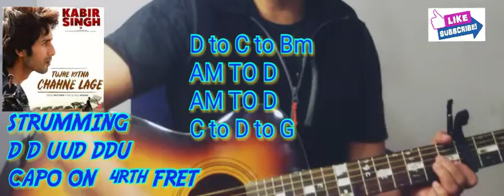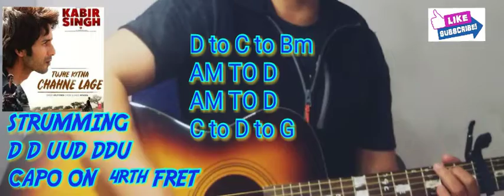TUJHE KITNA CHAHNE LAGE HUM # KABIR SINGH # EASY GUITAR LESSON ,# EASY GUITAR TUTORIAL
Song Details:
Movie: Kabir Singh
Singer: Arijit Singh
Lyrics: Mithoon
Starring: Shahid Kapoor & Kiara Advani

STRUMMING
D UUD DDU
Capo on 4rth FRET

Tujhe Kitna Chahne Lage Lyrics
Dil Ka Dariya Bah Hi Gaya
Ishq Ibadat Bann Hi Gaya
Khudko Mujhe Tu Saup De
Meri Jarurat Tu Bann Gaya
Baat Dil Ki Nazro Ne Ki
Tujhe Kitna Chahne Lage Ham
Tere Bin Ab Na Lenge Ek Bhi Dum
Sach Keh Raha Teri Qasam